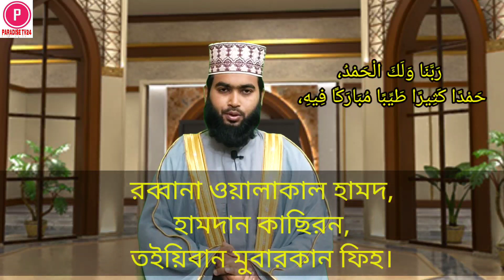যে আমলের সওয়াব লিখতে ফেরেশতারা প্রতিযোগিতা করেন | Angels compete to write the reward of the period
আলোচকঃ হাফেজ মাওলানা নাঈম বিন আমিন।
খতিবঃ গ্রীনসিটি জামে মসজিদ, ঢাকা।
পরিচালকঃ কুরআন শিক্ষা ফাউন্ডেশন, ঢাকা।